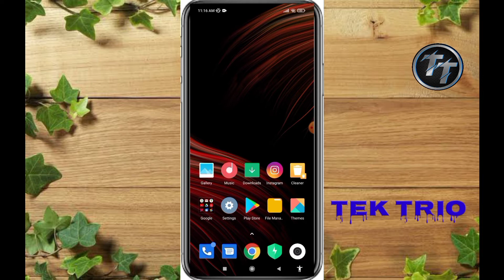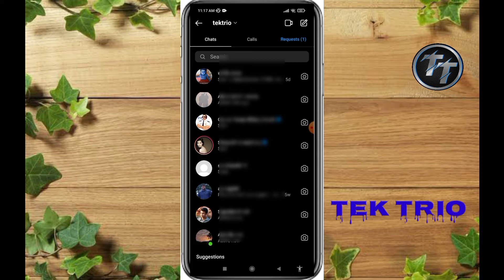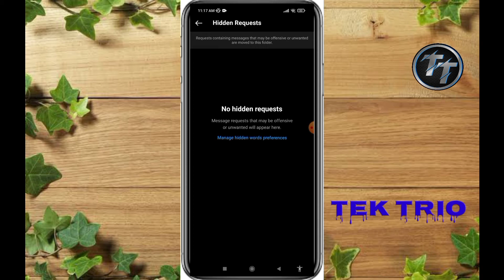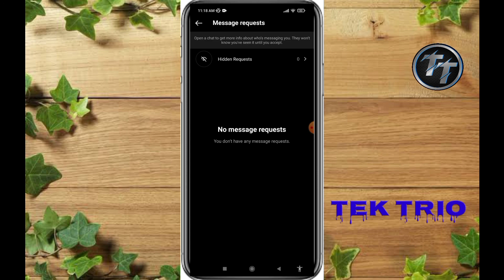See Hidden Message In Instagram 2022 || Latest Trick